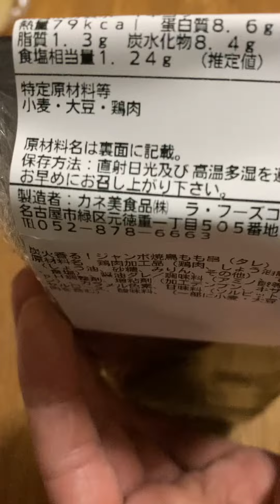Skewer Tare Japan 😋